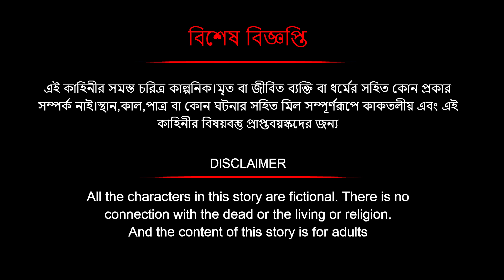বৃদ্ধাশ্রম | শেষ ঠিকানা | Old age home | মন কাঁদানো করুণ গল্প | Bubbletoons Bangla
All the characters, places and events in this story are fictional. There is no similarity with this in reality. By this story we do not underestimate on any religion, race or individual.